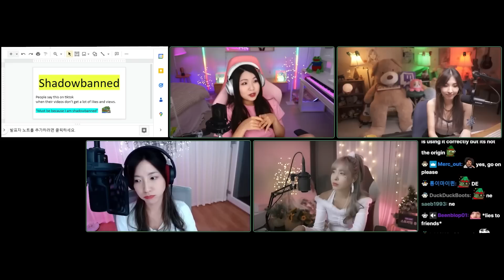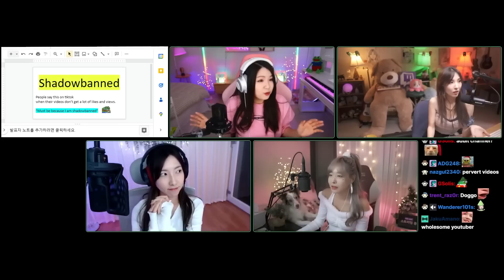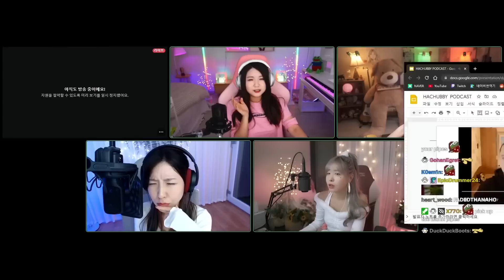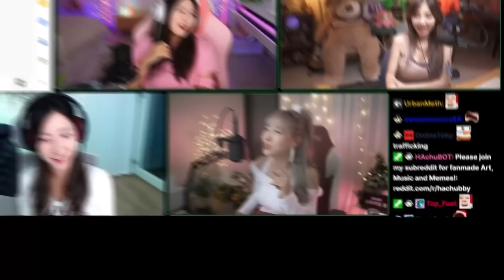HAchubby's new boyfriend? - Podcast with friends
Featuring @Sorabbang629 @Yunicorn19 @MiaMakesMusic1
Follow HAchubby ♥

HAchubby and her friends learn about zoomer words in a brand new all girl podcast. Since all of them are millennials (or boomers peepoGiggles) they have to find out what words like bussin' mean. Also a lot of talk about boyfriend and AI. It's time for more funniest twitch highlights.

HAchubby, Sora, Yuni and Mia - Twitch highlights of Korean streamer HAchuMart stream. Twitch girl podcast similar to Wine about it with Mayahiga and QTCinderella